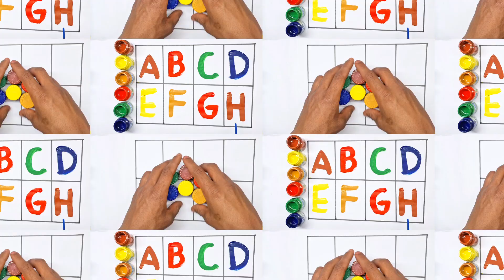ABC Song | The Alphabet Song Nursery Rhymes